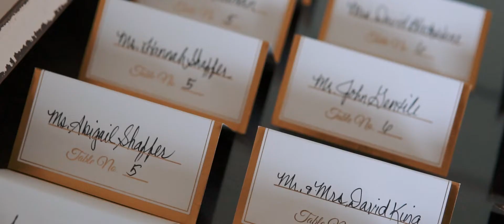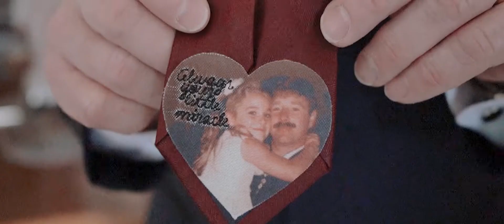Fiske Wedding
November 9, 2019 was a day to remember. Levi and Kara Fiske tied the knot at the stunning Altamont Manor. I can't be more happy for them!